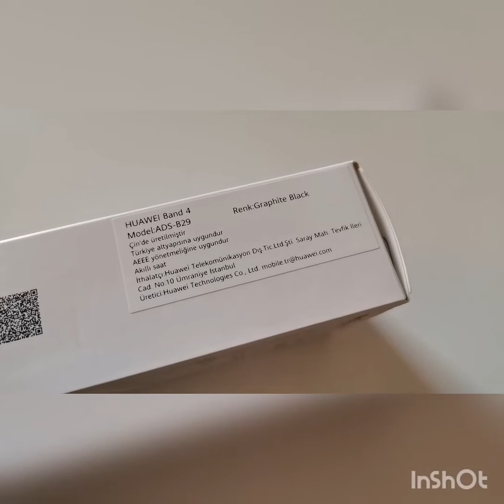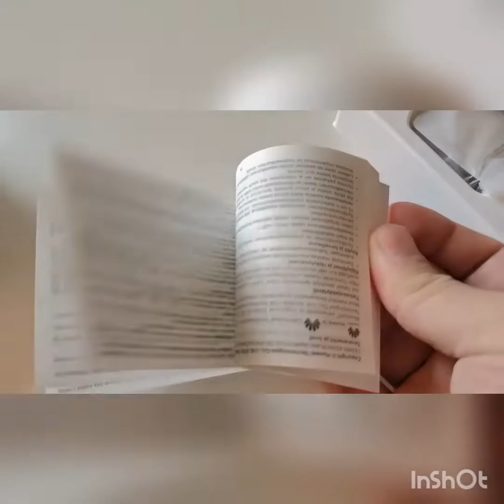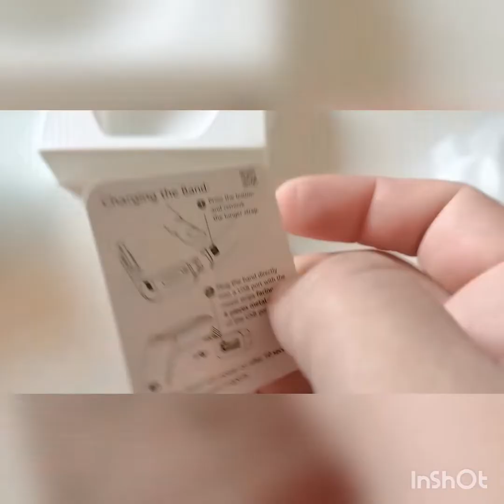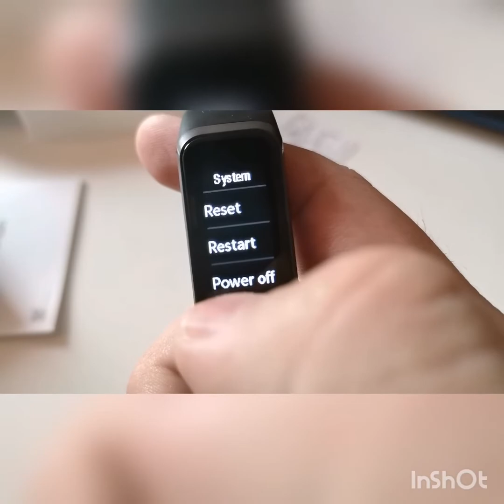Huawei Band 4 OTVARAMO KUTIJU